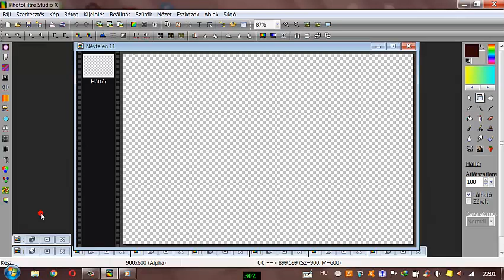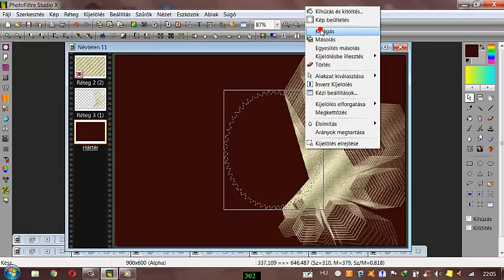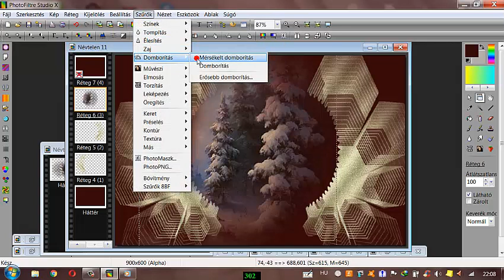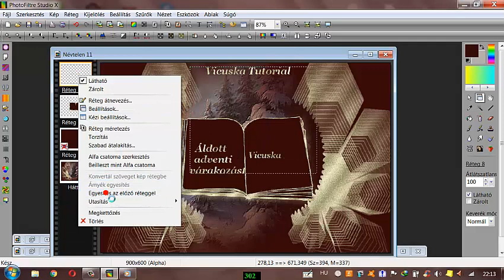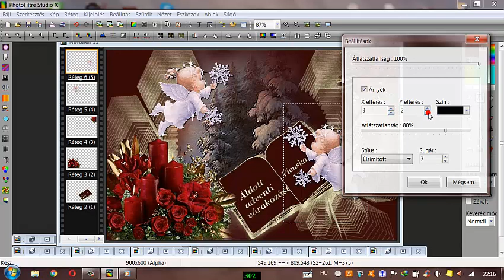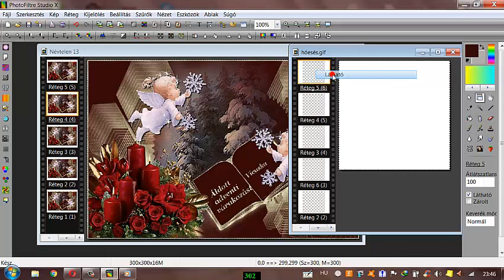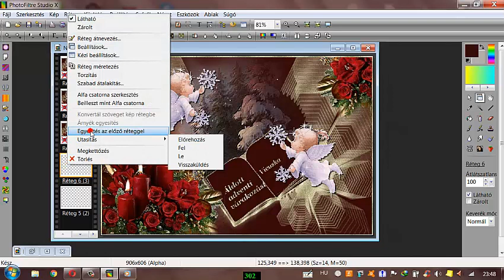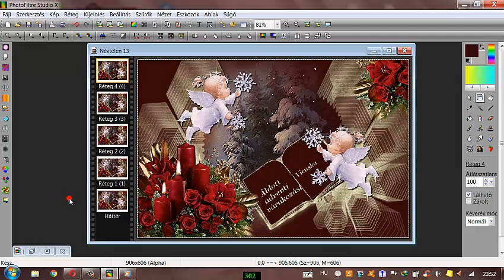302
Gyere és érezd jól magad.A kellékeket is megtalálod .